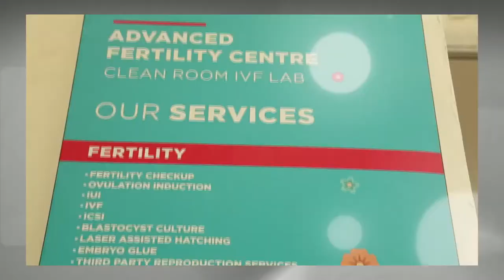Types Of Infertility